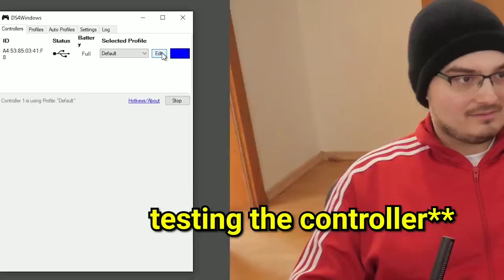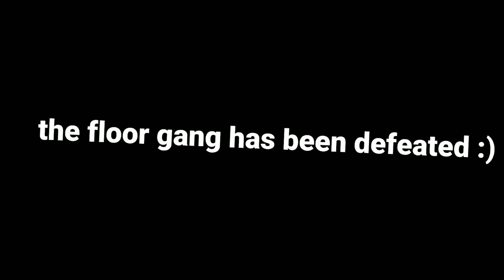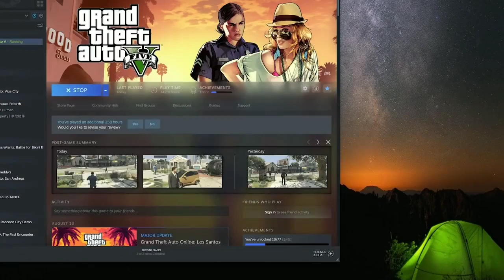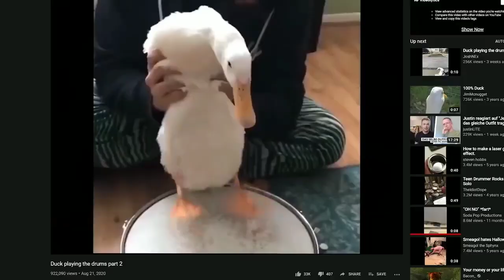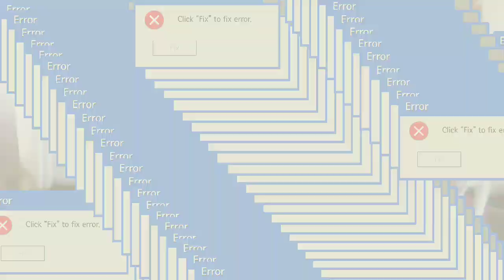Funniest moments of Babushka | Radal